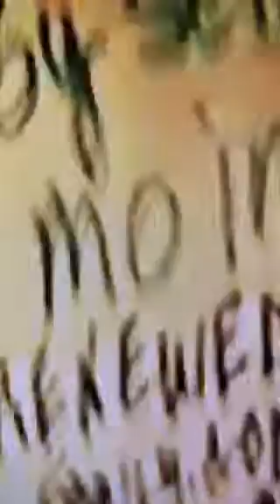Exequiel "Essex" Angulo In MDRT Convention USA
Essex attending the Million Dollar Round Table Conference with American Life UK delegates